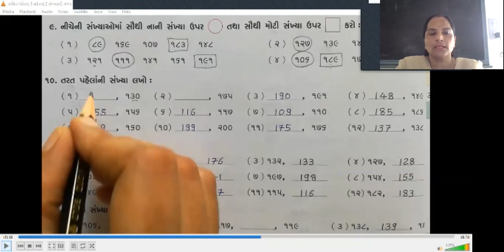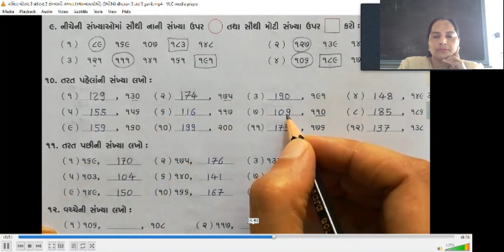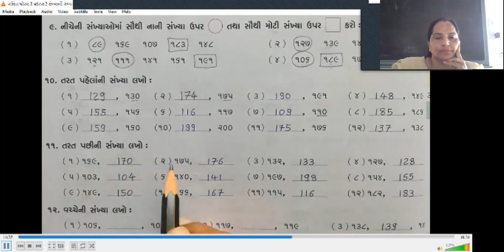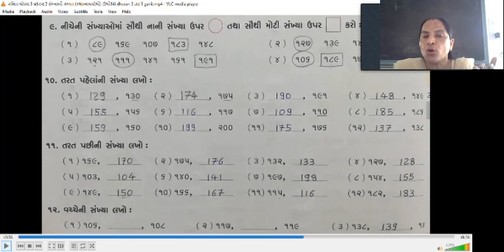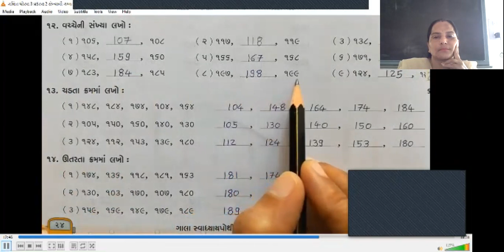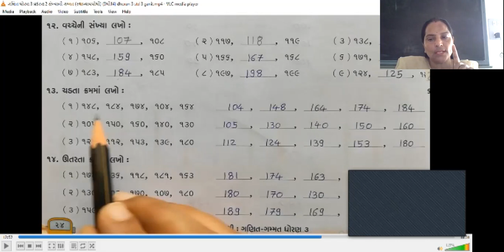ધોરણ - 3 વિષય - ગણિત પ્રકરણ - 2 સંખ્યાની ગમ્મત (ભાગ - ૬)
ધોરણ - 3
વિષય - ગણિત
પ્રકરણ - 2 સંખ્યાની ગમ્મત (ભાગ -૬)